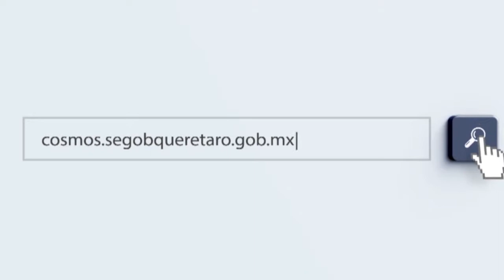Ángel Arturo Vázquez Santiago, abogado procedente del Estado de México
El Lic. Ángel Arturo Vázquez Santiago, abogado procedente del Estado de México, nos habla de las razones que lo motivaron a formar parte del Segundo Proceso de Certificación de Abogados Subrogados 2018 bajo el enfoque del Modelo de Justicia Querétaro